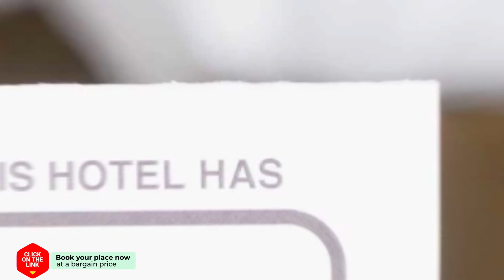Holiday Home Brons 4.2 hotel review | Hotels in Rhenen | Netherlands Hotels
Holiday Home Brons 4.2 hotel video review. Hotels in Rhenen, european 3 stars hotels.